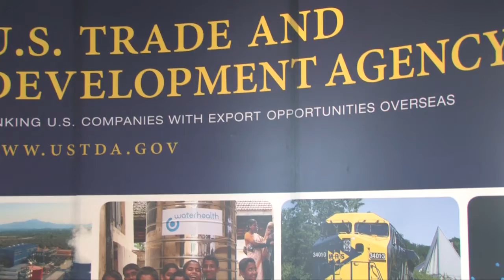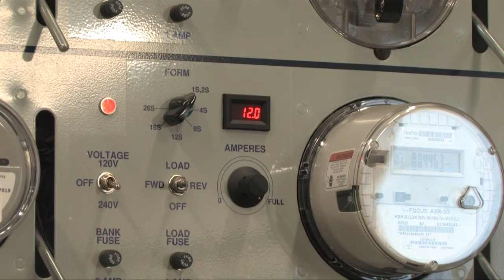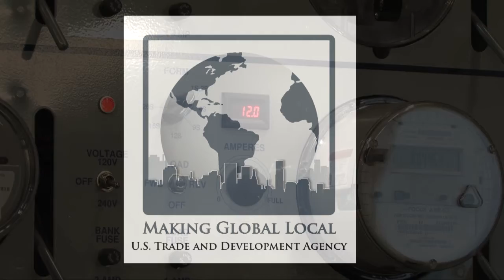USTDA reverse trade mission supports South Africa smart grid initiatives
ARLINGTON, Va -- In this special feature, representatives from South Africa's municipal electricity distribution utilities, Eskom, and NERSA, take part in a reverse trade mission to learn about U.S. technology, services, policies and financing that can support the implementation of smart grid projects in their country.